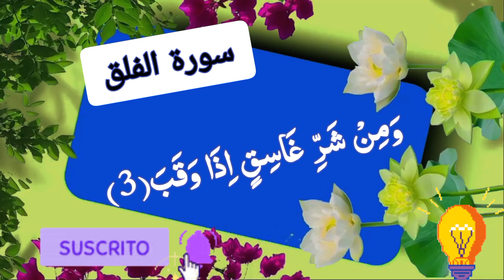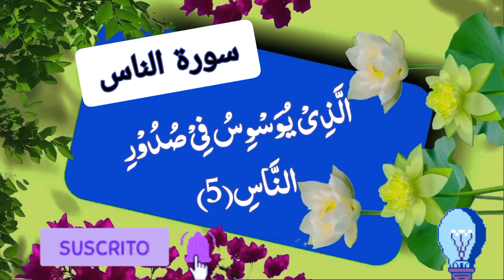4 Qal Sharif complete recitation / online quran class | home quran class |4qul Sharif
Chaura Qal Sharif complete recitation / online quran class | home quran class |4qul Sharif |
4 qul sharif
4 quls beautiful recitation
4 qul
 4 quls recitation
 4 quls
4 qul shareef
 4 qul shareef full
qul sharif
quran recitation
learn 4 qul
4 qul sharif beautiful recitation
4 qul surah
charo qul sharif
4 qul tarjuma
ayatul kursi beautiful recitation
learn 4 qul surah
4 qul shareef recitation
 beutiful recitation
 recitation of 4 qul
4 qul beautiful recitation
 quran recitation 4 qul
4 qul beautifull recitation
 live recitation of the 4 quls